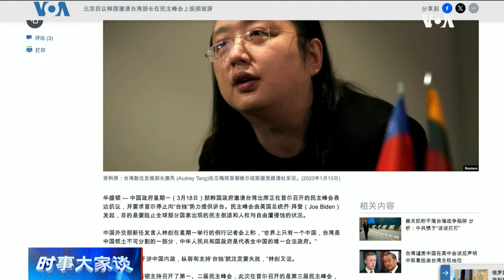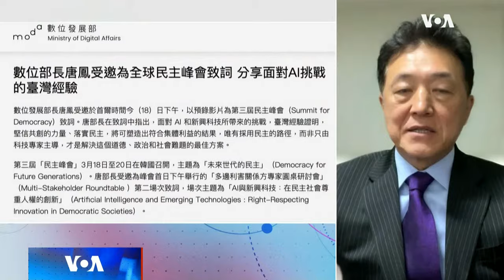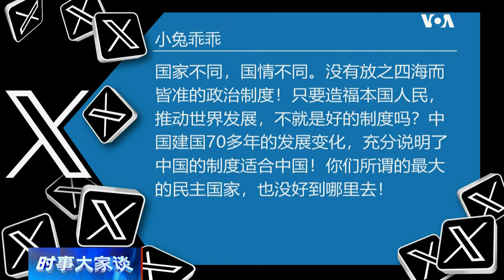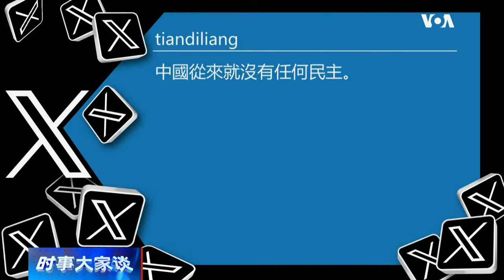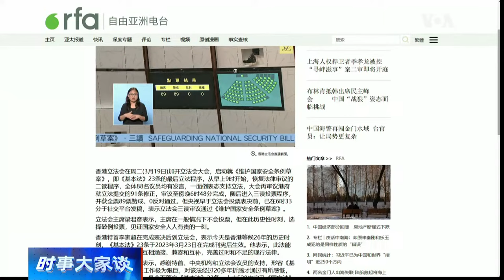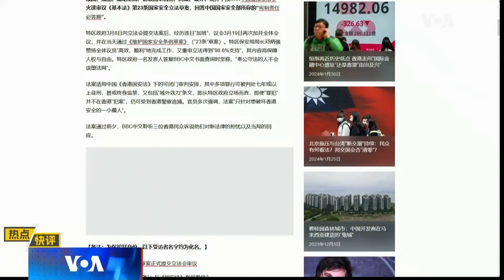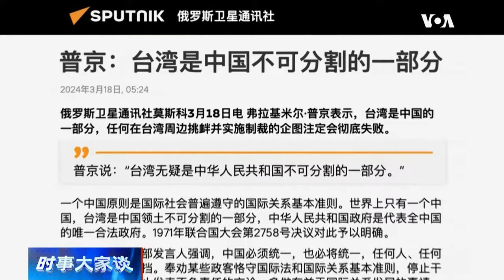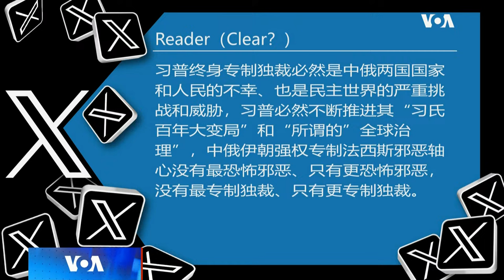03/19【时事大家谈】热点快评：香港23条立法通过 恐招致西方制裁？民主峰会首尔登场 美中互批不民主？习普若终身掌权 对中俄和世界意味着什么？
热点快评：香港23条立法通过 恐招致西方制裁？
香港立法会今天（周二）一致通过根据基本法第23条订立新的国家安全法案。香港立法会在两个星期的时间内快速推动并通过这项立法，港人的自由继《港版国安法》之后进一步受到限缩。这条法律名为《维护国家安全条例草案》，在香港被通称为《基本法第23条》，这条严苛的立法针对的是叛国、破坏、煽动叛乱、窃取国家机密和从事间谍活动，最高可判处无期徒刑监禁。该法案于3月8日首次提出，此前香港特首李家超的政府在香港进行为期一个月的公众咨询，呼吁“全速”颁布这项法律。香港立法会内出席会议的全体88名立法会议员及立法会主席一致投票通过了这项立法，该立法将于3月23日生效。这项立法对香港的国际金融地位与港人的自由将造成多大的影响？美国和西方国家是否会进一步采取制裁措施？

话题一：民主峰会首尔登场 美中互批不民主？
第三届全球民主峰会在韩国首尔举行，美国国务卿布林肯警告，中国与俄罗斯正通过人工智能技术散布虚假信息、抹黑民主制度，中共外交部发言人林剑反批美方将民主问题工具化、武器化，以民主的名义干涉内政、製造分裂。与此同时，台湾数位发展部部长唐凤应主办国韩国的邀请，在民主峰会上发表一篇视频演讲，引发北京的强烈抗议。民主峰会选在韩国举行是否有地缘政治的考量？美国总统拜登称习近平是独裁者，北京反咬美式民主才是全球动荡的祸根，各界怎么看美中双方在民主问题上针锋相对、各说各话？从“民主不能当饭吃”，到“民主好不好，人民最知道”，北京当局宣称中共的民主模式，才是符合国情，让老百姓幸福的民主。中国真的是“当之无愧的民主国家”吗？

话题二：习普若终身掌权 对中俄和世界意味着什么？
俄罗斯总统大选的结果不出意料，普京获得将近九成的超高得票率，赢得又一个六年任期。有过之而无不及、在全国人大无人反对或弃权、获得全票当选连任国家主席的习近平，随即向老朋友致电表达祝贺，而普京在胜选演说中除了强调俄中关係的稳定发展与他和习近平的个人情谊之外，也特别强调：“台湾是中国不可分割一部分，任何在台湾周边挑衅并实施制裁的企图注定彻底失败。” 历经两年乌战与瓦格纳兵变的普京为何依然大权在握？现年71岁的普京如果能把新的总统任期做完，在位时间不但将超越苏联时期的独裁者斯大林，还将成为俄罗斯过去200多年主政时间最长的领导人。习近平与普京接连延长的任期与不断扩张的野心究竟有何目的？两人若都实现终身执政，对中俄两国和世界意味着什么？中俄是否正在联手打造新的“邪恶轴心”？

嘉宾：美国艾德菲大学文理学院院长、政治学教授王维正；韩国檀国大学政治外交系主任、政治学教授金珍镐；“自由中国运动”发起人邱家军
主持人：樊冬宁

0:00 - 话题一  民主峰会首尔登场 美中互批不民主？
2:50 - 民主峰会选在韩国举行 围堵中国？
4:10 - 美中两强背后角力 怎么看？
6:15 - 韩国民众抗议 挑战美韩合作同盟？
9:30 - 美中在民主问题上越来越针锋相对？
15:30 - 观众评论/讨论
19:15 - 西方和亚洲其他民主制度面临的问题？
22:40 - 观众评论/讨论
24:05 - 国安条例 香港进一步沦为孤岛？
28:55 - 观众评论/讨论

27:05 - 热点快评：香港23条立法通过 恐招致西方制裁？
28:25 - 23条完成立法  怎么看？
32:50 - 23条对港人自由个限缩 对香港地位的影响？
35:40 - 西方可能反应？

38:35 - 话题二 习普若终身掌权 对中俄和世界意味着什么？
40:20 - 普京连任 胜选年数 怎么看？
45:20 - 习普两人联手 国际担忧？
47:40 - 习近平执政时间能否超过毛泽东 取决于哪些因素？
51:05 - 习普终身掌权 对中俄 世界意味着什么？
53:15 - 观众评论/讨论

翻墙上网办法
翻墙软件

通过Podcasts收听美国之音
美国之音YouTube频道： / voachinese

美国之音脸书：  / voachinese
美国之音推特：  / voachinese
美国之音Instagram:   / voachinese